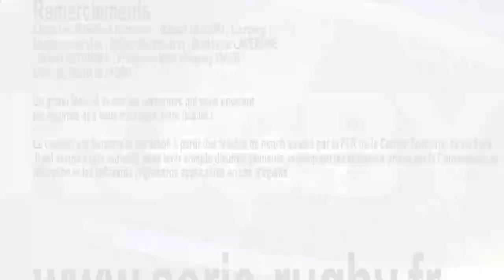Série Rugby - Finales Réserves 2017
Mercredi 3 Mai -- Retrouvez les résumés des 2 Finales des Réserves Languedociennes :
- Réserves B : Piège Lauragais Malepère 13 / Rives d'Orb 12
- Réserves Honneur : Union Sigean Port La Nouvelle 23 / Saint Gély Pic St Loup 16.

Série Rugby, la WebTV du Rugby Amateur LAnguedocien